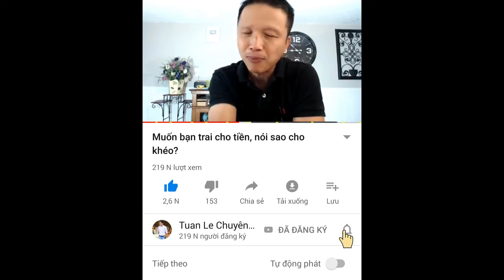Em chỉ cần không chọn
Từ Điển Tình Cảm, bộ cẩm nang hạnh phúc trọn đời cho bạn về Tình Yêu, Hôn Nhân, Phiên Bản và Khoa Học Thiền